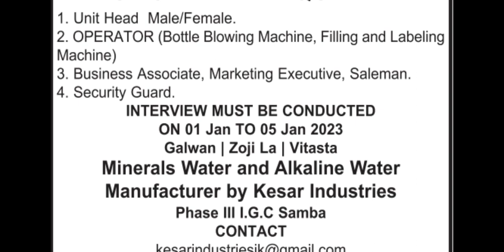Kesar Industries Phase III I.G.C Samba || Jobs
Vacancies Detail
1) Unit Head (Male/Female)
2) Operator (Bottle Blowing Machine, Filling And Labelling Machine)
3) Business Associate
4) Marketing Executive
5) Salesman
6) Security Guard

Interview from 1st January To 5th January
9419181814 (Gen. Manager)